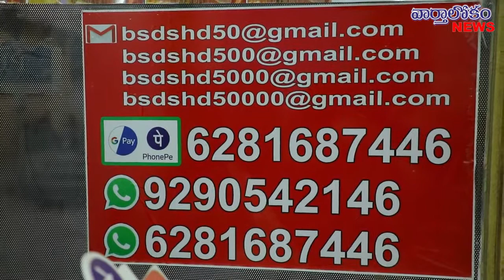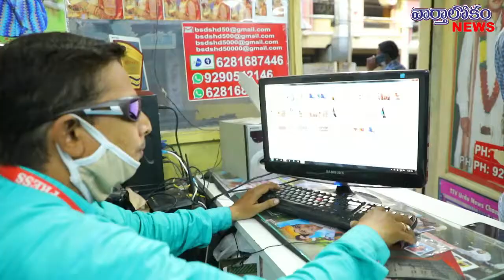SRSP CANAL BREAKEDOWN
సూర్యాపేట జిల్లా నాగారం మండలం గోపాలపురం సమీపంలో ఎస్సారెస్పీ కాలువకు గండి.  వరి నాట్లు నీట మునగడంతో రైతులు ఆందోళన, పట్టించుకోని అధికారులు